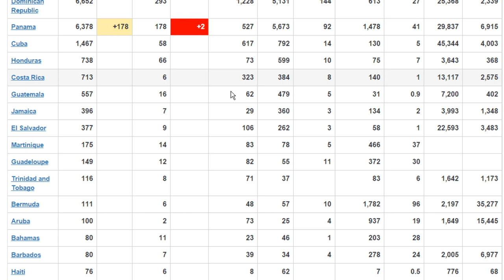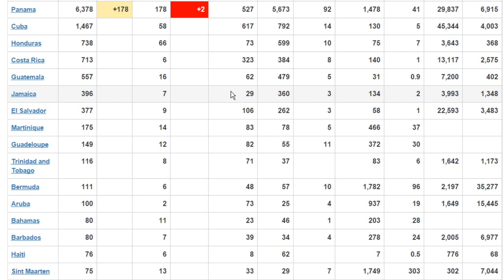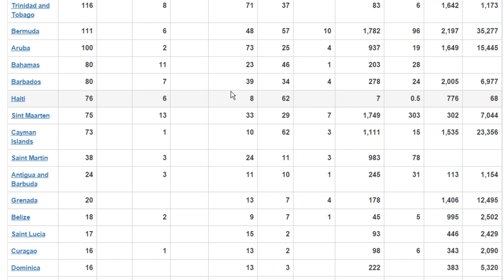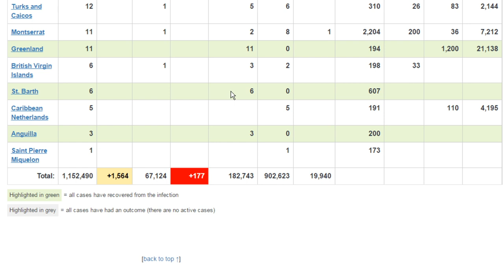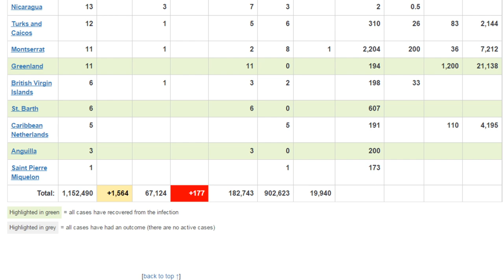OMG ! America लाई कोरोनाले धरधरी रुवायो, रोकिएन ११ लाखभन्दा बढी संक्रमित sptvnepal | Taja Samachar